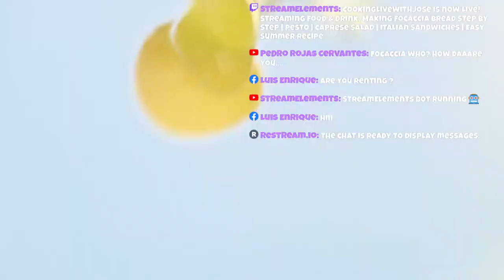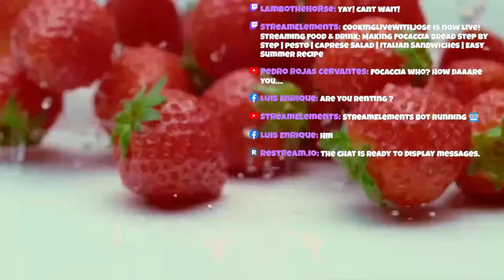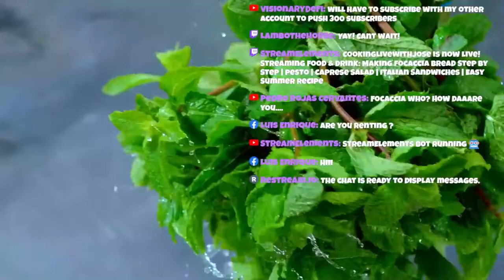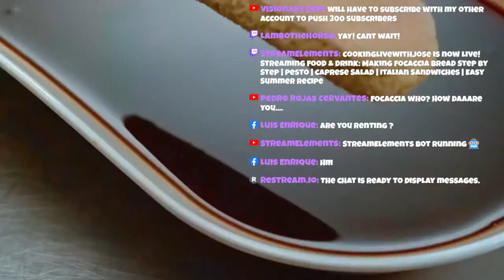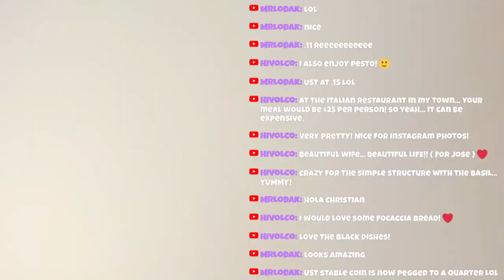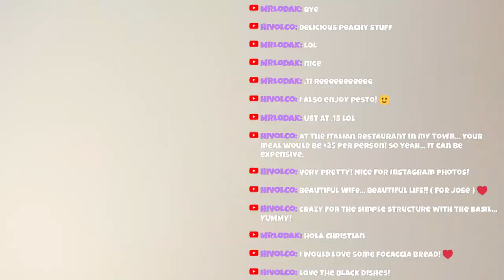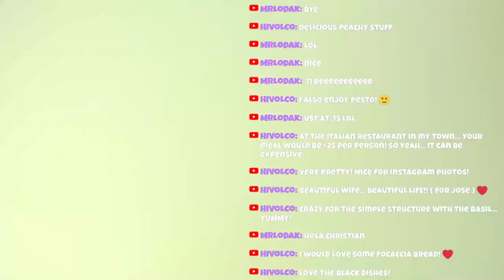Making Focaccia Bread Step by Step | Pesto | Caprese Salad | Italian Sandwiches | Easy Summer Recipe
Today we are going to be making some of the popular Italian Dishes we all know and love! We will be making some Focaccia Bread, A Caprese Salad, & Making some delicious Sandwiches with the freshly baked Focaccia to make a complete and yummy meal the whole family will love! Join me as we make some Authentic Classic Italian Yummies!

Join Us Live! Here Every Monday - Thursday @ 2pm Eastern
Cook along with me or just watch!
Former Chef turned streamer here to teach you how to eat healthy and on a budget. Interact with me and ask me anything. Learn to cook, hone your skills, or just laugh your but off with me while we make dinner together.

***FOCACCIA BREAD***

1 1/2 cups warm water 105-115 F
1 tsp honey
7 g instant yeast/ rapid rise yeast 1 packet or 2 1/4 tsp
3 3/4 cups all-purpose flour
1 1/2 tsp salt
1 Tbsp extra virgin olive oil for the dough
1/4 cup extra virgin olive oil for the pan

For topping, you will need:

1/3 cup water
1 tsp. (5g) salt
2 1/2 tbsp. olive oil

Bake @ 450 Degrees for 22-25 Minutes

***CAPRESE SALAD***

Fresh Tomatoes
Fresh Mozzarella
Fresh Basil
Salt & Pepper
Olive Oil

***PESTO SAUCE***

1 clove garlic
2 tbsp pine nuts or cashews
1 oz. (30g) basil
Coarse salt
1.75 oz. (50g) grated Parmigiano-Reggiano cheese
1/4 cup of Olive Oil
1/2 Teaspoon Apple Cider Vinegar

Tip Me Live While I Stream!

Bitcoin - 16fq2QskdxQk7HXJDjyku1yyiuLJVBQHH9

Dogecoin -  DEp2MYrMfCtgbfqe9xcUitCY8DskkpQrDh